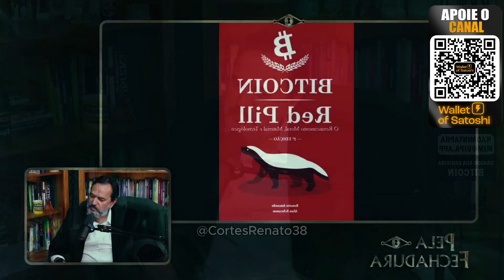TREZOITÃO DIZ QUAL É sua MENSAGEM PARA O POVO | Renato 38 ⚜️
Minha Honra a todos!  🏛️

 🌿Aqui, compartilharei pedaços selecionados de conversas interessantes, insights e momentos divertidos que capturam a essência do Renato.

⚜Adquira Sua Liberdade Financeira  | No Comentario Fixado

Renato trezoitão podcast
renato amoedo
RENATO TREZOITÃO tres oitao
Renato Trezoitão , r38tao
Cortes Renato 38tão